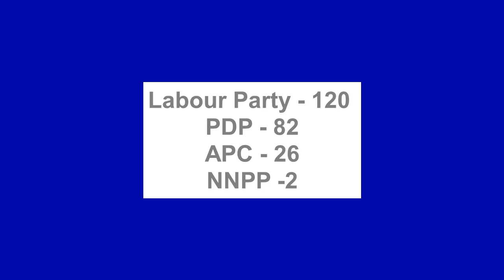Presidential Election 2023: Peter Obi wins polling unit in Atiku's home state.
As the collation of the presidential and senatorial election results continues, it was reported, according to Vanguard Newspapers that the Presidential candidate of the Labor Party (LP) Peter Obi has won a polling unit in Adamawa, the state of the Presidential Candidate of the All Progressives Congress (APC) Alhaji Atiku Abubakar.